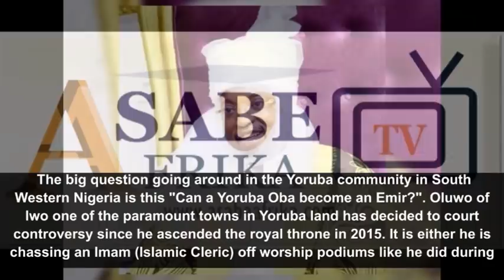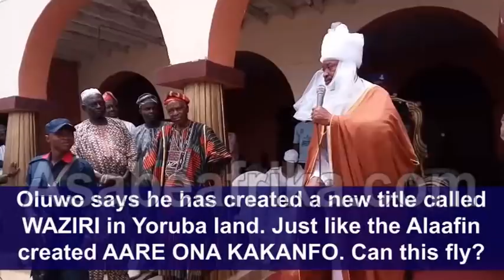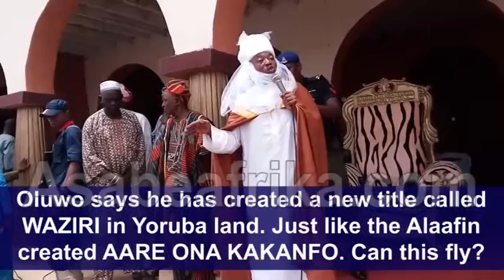Video of how Oluwo declared self Emir emerge. Says 'I need more enemies' (Part 1)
The recent declaration by the controversial Oluwo of Iwo land (Osun State, South West Nigeria) Oba Abdulrasheed Adewale Akanbi (Telu 1) that his subjects should now address him as "Emir" instead of "Oba" has generated a lot of controversies among the Yoruba intelligentsias and diverse opinions across the world. The youthful Oluwo who has courted several controversies since his emergence as the Oluwo in year 2015 is seen to have bitten more than he can chew with his declaration and re-christening as "Emir" instead of "Oba". Even though, the controversial Oba recounted his recently in the media, claiming he was misunderstood and that he remains an Oba not Emir. Despite his denials, this new video, exclusively obtained by Asabe Afrika TV revealed otherwise. The Oluwo who has fought desperately to bring the Islamic Leadership of Iwo land under his feet since he came to power in 2015 revealed so many reasons why he want to adopt the title of EMIR. Recalled that durning the Ramadan festival of 2016, the Oluwo was alleged to have chased the Chief Imam of Iwo off the praying podium, and led the prayers with his royal crown on his head.  Oba or Emir Abdulrasheed Adewale Akanbi says he doesn't mind courting more enemies with his new title. Enjoy the clip!